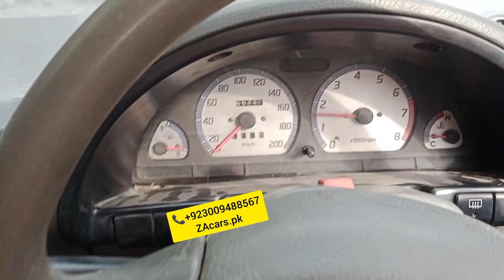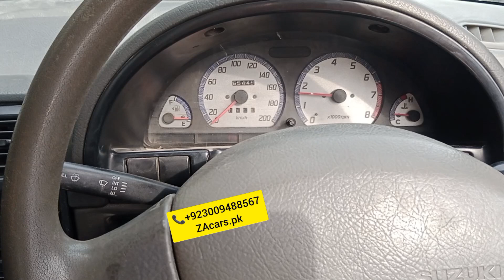Suzuki Cultas Zabardast Electric power steering with speed sensor kit One Year guarantee japanese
Suzuki Cultas Zabardast Electric power steering with speed sensor kit One Year guarantee japanese motor and speed sensor kit and all accessories available very good quality and low price available to ZAcars.pk

ZA cars
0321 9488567